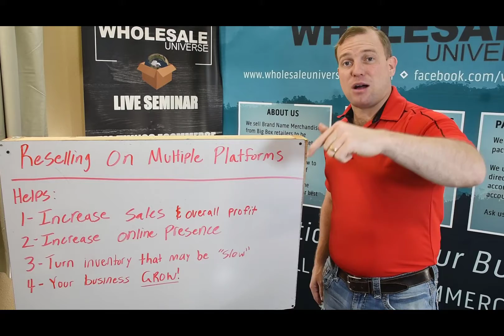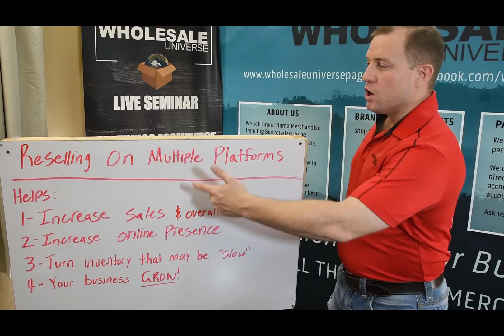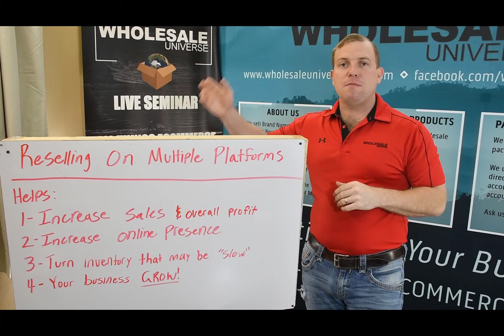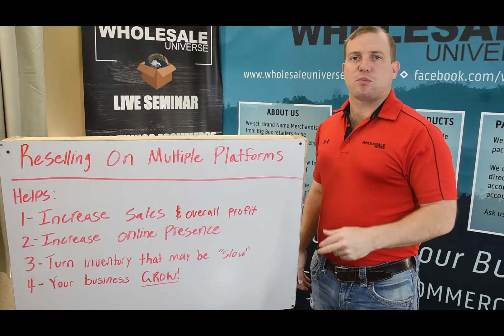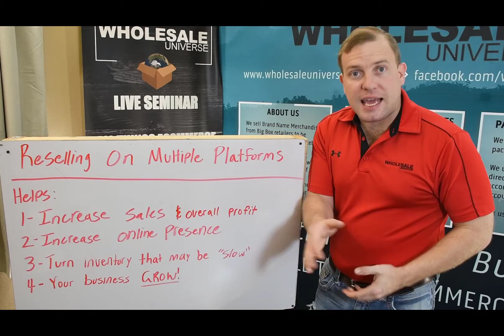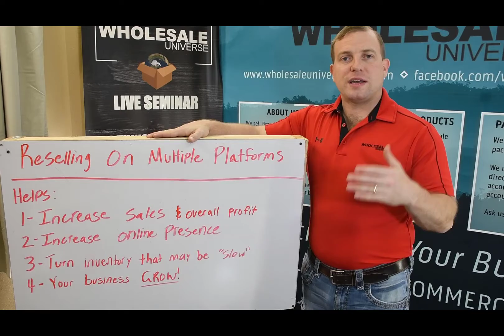Reselling On Multiple Platforms- Why Your Longterm Success Depends On This!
If you are only reselling on one platform, you are GREATLY losing out on profits and sales!

Expanding to multiple sales platforms will help your business grow tremendously, along with making you truly feel like you're accomplishing your goals!

Here are a few reasons WHY you should be reselling on multiple platforms...